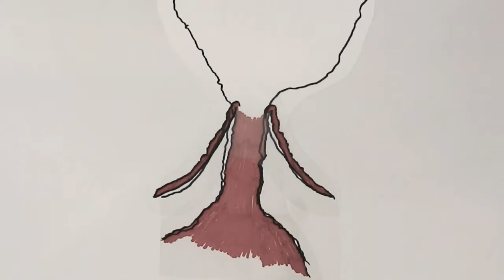Vulkan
LernFilm zu Vulkanen, erstellt durch Michael, Christoph, Manuel